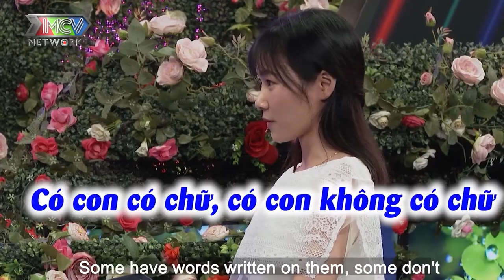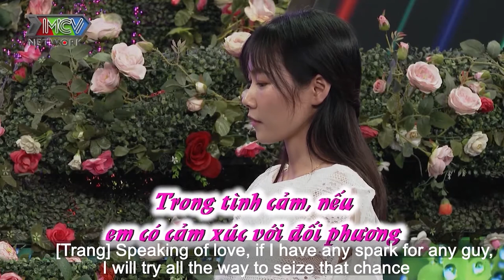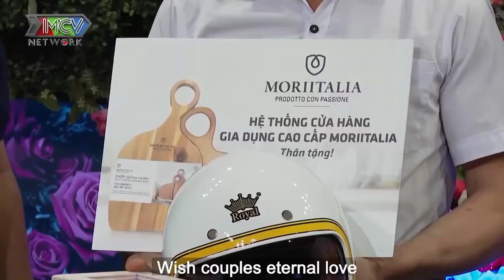ANH NÔNG DÂN chất phát GIA TÀI KHỦNG bị bạn gái TỪ CHỐI PHŨ khiến cả trường quay tiếc nuối